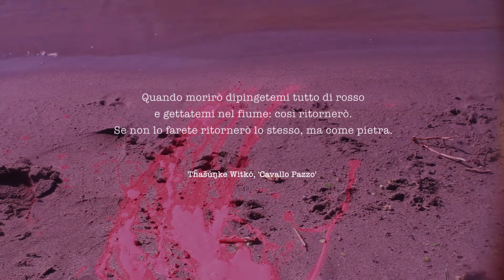Gianni Venturi / Lucien Moreau - Eindao [official music video]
Available also on iTunes / Amazon / Spotify and on limited edition CD.

MOLOCH – a conceptual music album composed and performed by Gianni "Jonathan" Venturi (voice) and Lucien Moreau (instruments).

Video directed and edited by Lucien Moreau.

Eggs Walker / Priest of Moloch: Giacomo Marighelli
Le Corbusier / Butoh Dancer: Manrico Fiorentini

Make-up: Tobias Tran
Light design / set assistant: Giacomo Brini

MOLOCH

Album composed and performed by
Gianni "Jonathan" Venturi and Lucien Moreau

Gianni Venturi – voice and vocal layers
Lucien Moreau – composition and instruments

Featuring Alice Lobo and Chiara Megan Munari

Federico Viola – additional electronics and effects

Recorded and mixed by Federico Viola
at Animal House Studio

Dedicated to Allen Ginsberg, Frida Kahlo, William Blake, David Bowie and a thousand of other artists, our brothers and sisters, courageous icons of a life without compromises.

LYRICS (ENG)

Eindao maiao mai chiocondao iolao eindao
Eindao maiao mai chiocondao oinao

Afghanistan Iraq Ruanda Jolanda
My aunt was dancing tango
In Sarajevo depleted uranium
Enriching the heartless seller
Of phosphorous bombs
Of toy-mines

The world is a can
Full of shit
The “Bossi-Fini” law
Good for gourmets

Crazy Horse is my brother
I sung it in some other song
I choose not to sell, nor to buy
Bayer is to be burnt
Nestlé is to be destroyed
Wall Street must collapse

Unbelonging to the social peak
I raise my hand up, one in a fist

I lived in Great Britain
Selling my arms
Sleeping under bridges
We do not speak your language
Which is not the language of the mountains
But the cry of Black Elk, that cry, that cry
We lost your war
Without even fighting